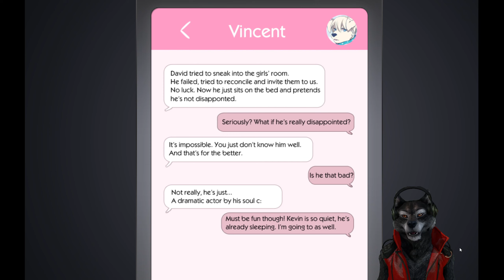I Promise! Part 6 Kevin's Route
Kiss the squinty boy. ;3

Scott and his classmates go on a Christmas trip to a mountain resort. They're looking forward to skiing, tubing, snowboarding and much more! But are those the only things waiting for them...?​